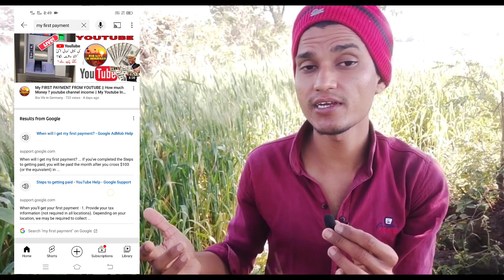How To Viral Video on YouTube | Video Viral Kaise Kare 2022 🔥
How To Viral on YouTube Video